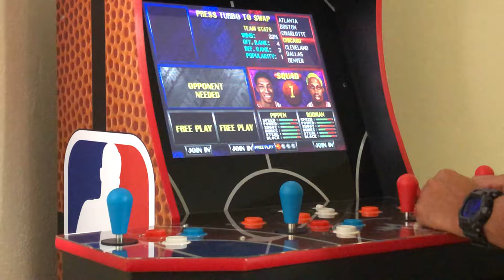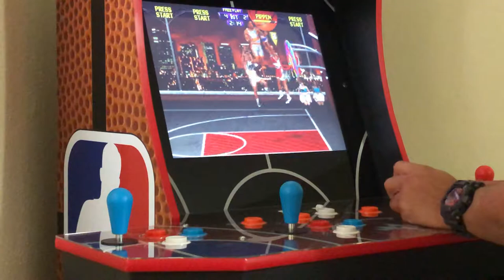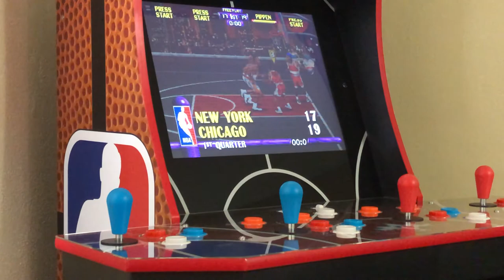NBA Hangtime ABA BALL CODE WORKS!!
Here’s the video showing a combination of codes that works on the Arcade 1up version.
Those are:
Dennis Rodman Hair color: press pass button
Hyper Speed: 552 down
Rooftop court: hold left press turbo 3x
ABA ball press and hold right shoot, turbo, pass buttons